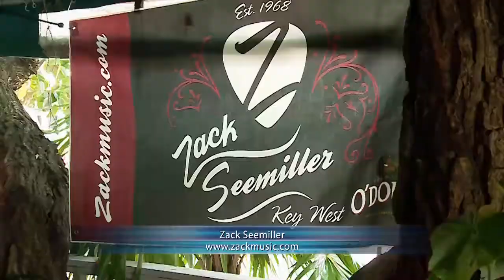Key West Musician Zack Seemiller - Nightlife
Musician Zack Seemiller from Key West, FL is featured in this Nightlife segment.